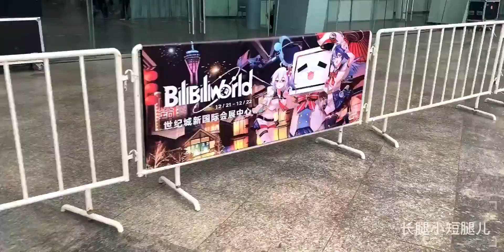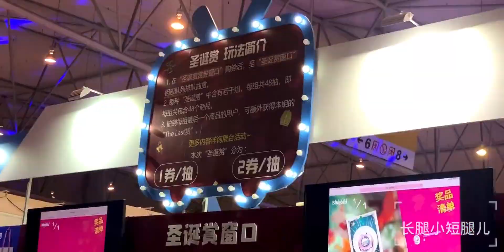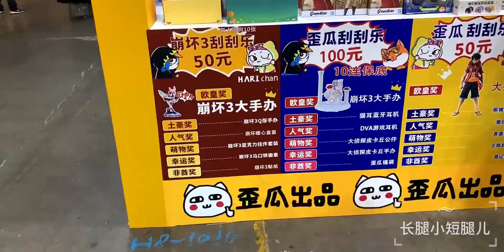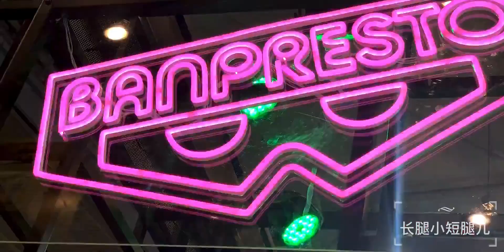VLOG | 短腿儿带你看2019BW成都站～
舞蹈,自制,VLOG,萌妹子,可爱,踩点